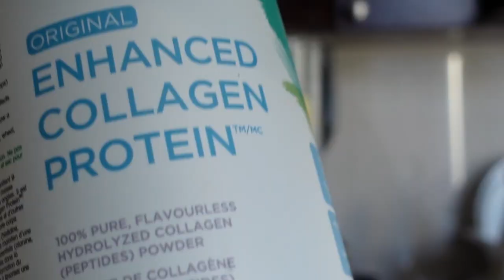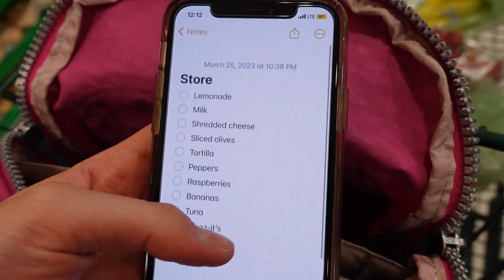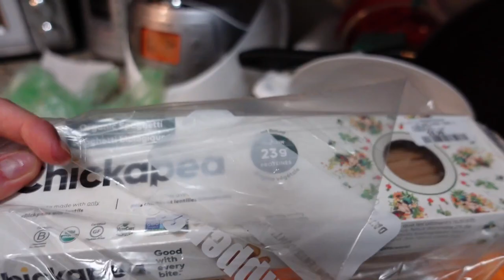THE KEY TO STOP HAVING BAD DAYS🗝️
When your day takes a turn for the worst, it is easy to throw the towel in and label your day as a bad one. But that doesn't have to be the case. You can still be consistent with your goals and to-do's, no matter what kind of day you are having.

The minute I started framing my days this way, I have good days only with a new mindset.

Have a killer day :) 💖

0:00 Be done with bad days.
1:07 Segment 1
5:48 Segment 2
6:43 Segment 3